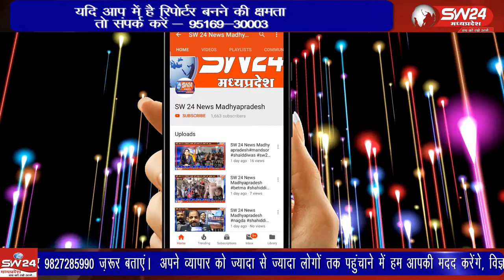Khandwa- लायन्स क्लब खण्डवा ओजस की प्रेरणा से मरणोपरांत देहदान की घोषणा की है।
Khandwa- SW 24 News Madhyapradesh
वृंदावन विहार के डॉ विनोद चैहान ने लायन्स क्लब खण्डवा ओजस की प्रेरणा से मरणोपरांत देहदान की घोषणा की है। पंडित आनंद उपाध्याय ने डॉ विनोद का तिलक लगाकर देहदान का संकल्प करवाया। खंडवा से ब्यूरो प्रीतम लखवाल की रिपोर्ट